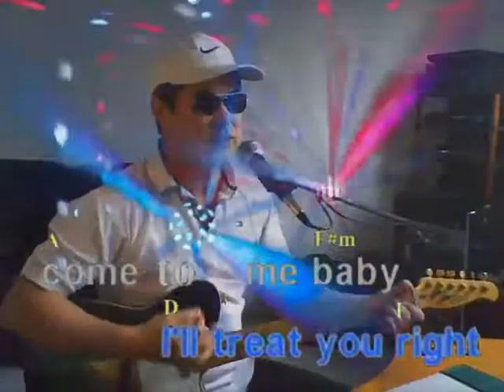Pretty Woman - PHAN Thuc hao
Pretty Woman  ( Cover by : PHAN Thuc Hao )
le 29/06/2017